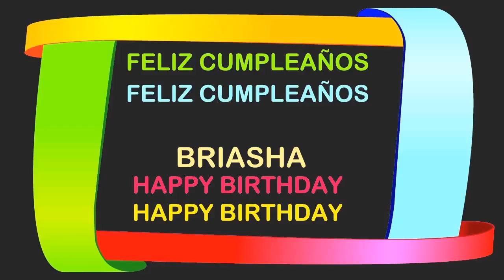Briasha Birthday Postcards & Postales